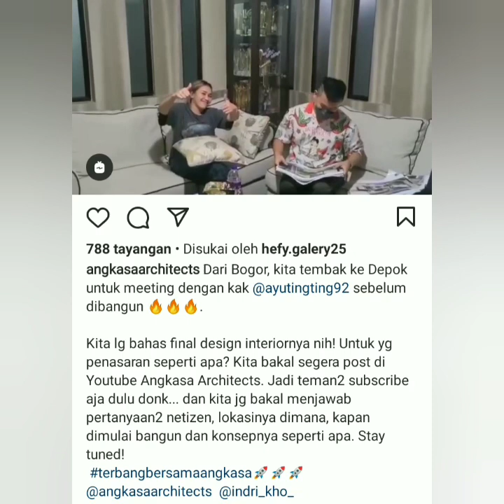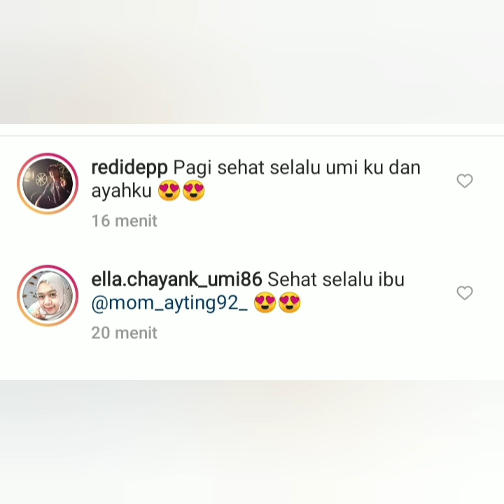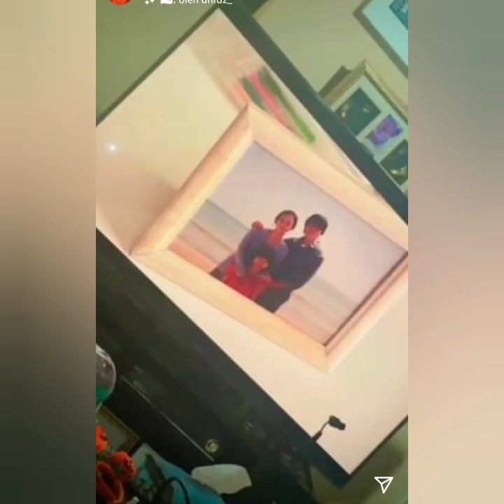Info terbaru hari ini, datang dari ayutingting, momayting dan Angkasa Architects